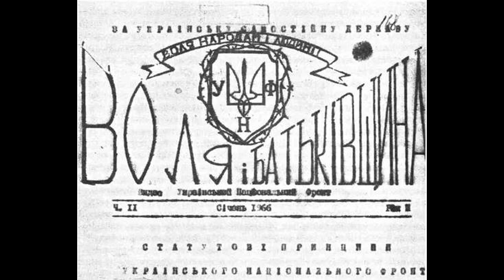1973 рік. 50 років тому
варто пам'ятати